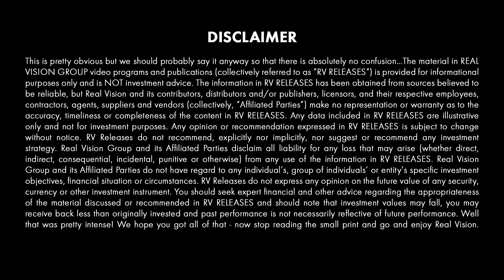Productive Bubbles (w /Bill Janeway) | Tech Trends | Real Vision™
Venture capitalist Bill Janeway sits down with Brian Price to discuss the notion of productive bubbles. He argues that innovation sometimes requires a higher tolerance by investors for waste and initial failures. From the aviation industry to bitcoin, bubbles always seem to pop up around new technology, but that might not be a bad thing. This clip is excerpted from a piece published on Real Vision on December 21, 2018.

About Tech Trends:
What will drive the next wave of change in our lives? Way beyond just looking at gimmicks and gadgets, here great investors, business leaders, and deep thinkers of all sorts, share their idiosyncratic views on what will change our lives.

Transcript:
BILL JANEWAY: The message of what I learned by doing capitalism as a venture capitalist, and then reflecting on it from the academic side-- what I'd learned was that at the frontier, innovation, first of all, it's a process. You make progress by trial and error and error and error. It's not just cash and control, hedging against uncertainty. You're operating under conditions of radical uncertainty.
And historically, not just the digital revolution, but the small number of great transformational technological revolutions from the railways, through electrification, automobiles and highways, and on to computing and the internet-- these have required sources of funding that are not concerned, that are not focused on immediately visible economic value. And then there have been two. Two such sources over the last 250 years over the emergence of the modern economy in Britain, in the United States, around the world. One, government. The state, the mission driven state. Liberated by a mission, whether its national development, whether it's national security, to mobilize resources, to tolerate failure, to tolerate waste. To escape from the shackles of focusing on the efficient use of the resources when what matters is effectiveness. And again and again, it has been the state that is both funded the upstream research, but also, really played a critical role in the deployment of the transformational technology as networks. We subsidize the building of the railways with land grants. The electricity generating and distribution required in this case, at the state level. Monopoly grants to private corporations so that they could afford to make the investments and be insulated from destructive competition.
And then of course, the interstate highway system and the internet were deployed by the federal government directly. In turn, the federal government-- and this is in the post-world War II era-- was not just a research funder, it was also the first customer. From silicon to software, before these new technologies were cheap and reliable enough for the commercial market, the Defense Department was the first customer. It pulled the Intels of the world, the IBMs of the world down the learning curve to low cost, reliable production.